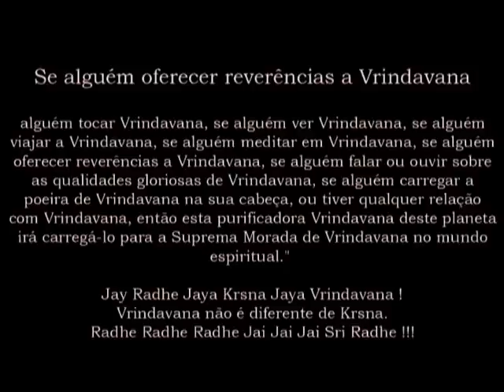VRINDAVANA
Ali! Mhane Lage Vrindavana Niko

ghara ghara tulasi, thakura puja, darshana govindaji ko

ali! mhane lage vrindavana niko (1)

O friend! I like Vrindavana so much, where in every home there is worship of tulasi and

the Deity with darshana of Govindaji.

nirmala nira bahata yamuna ko, bhojana dudha dahi ko

ali! mhane lage vrindavana niko (2)

Where the pure waters of the Yamuna flow and where the foodstuffs are milk and

yoghurt. O friend! I like Vrindavana so much.

ratna simhasana apa viraje, mukuta dharyo tulasi ko

ali! mhane lage vrindavana niko (3)

Where the Deity sits on a jewelled throne, with tulasi in His crown. O friend! I like

Vrindavana very much.

kunjana kunjana phirata radhika, shabda sunata murali ko,

ali! mhane lage vrindavana niko (4)

Where Radhika roams from kunja to kunja, having heard the vibration of His flute. O

friend! I like Vrindavana so much.

mira ke prabhu giridhara-nagara, bhajana vina nara phiko

ali! mhane lage vrindavana niko (5)

The hero Giridhari is the master of Mira, who says that without bhajana a person is

dull. O friend! I like Vrindavana so much.